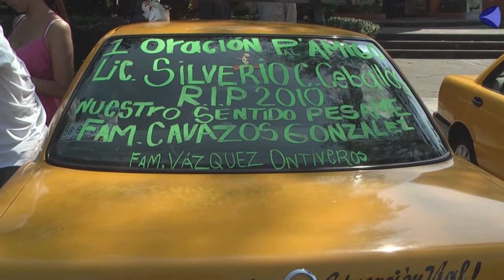Exige el PRI esclarecer el deceso de Cavazos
"La violencia y el interés de algunos por amedrentar al pueblo de Colima son menos que el espíritu de unidad y la fortaleza", dijo el presidente estatal del partido, Martín Flores.